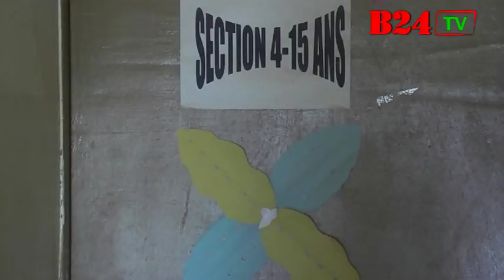L'Hôtel maternel de Ouagadougou victime de son succès ?